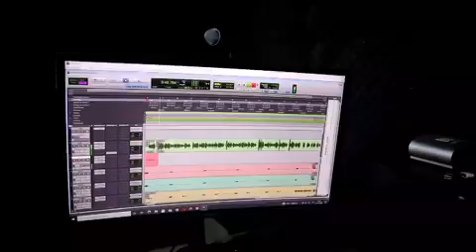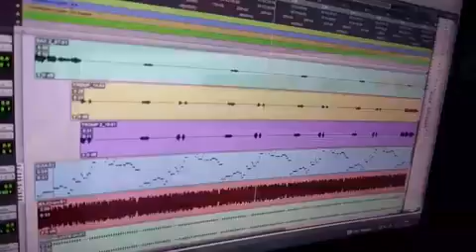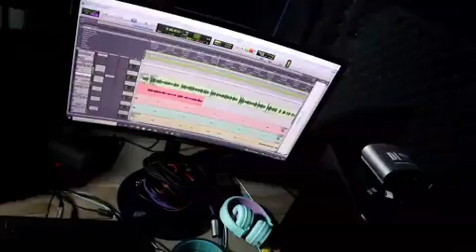AT XSANTIL MUSIQ' LI DIOS ✨H RECORD STUDIO (Bich' Católica en Q'eqchi')